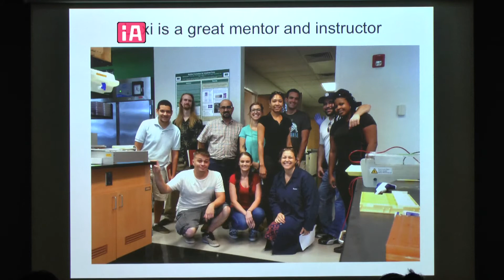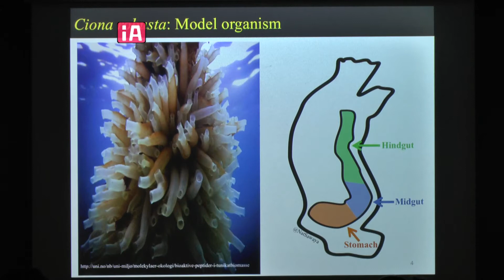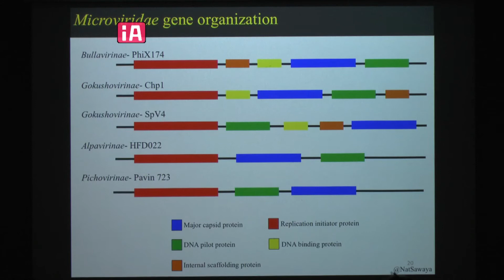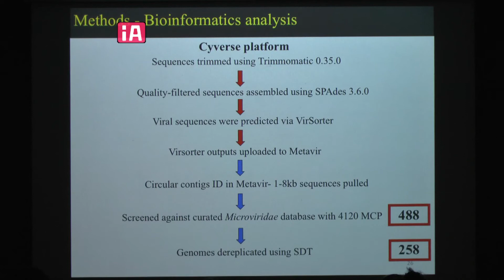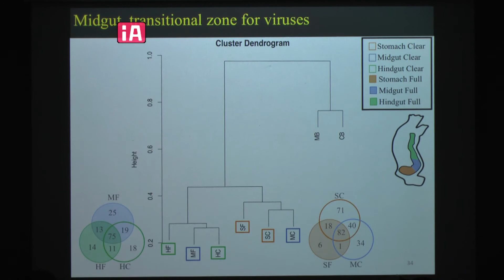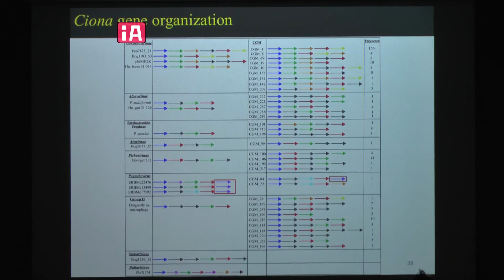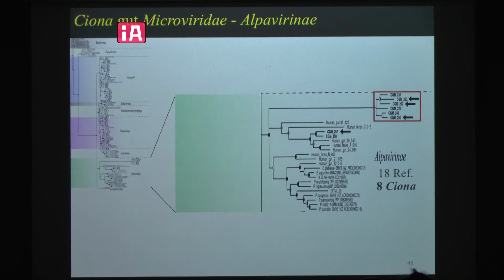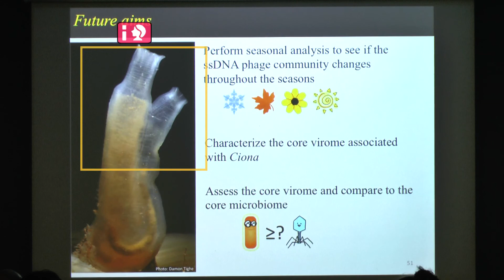Alexandria Creasy, For the Master’s Degree in Marine Science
Defense of a Master’s Thesis

Diversity of ssDNA phages related to the family Microviridae within the Ciona robusta gut

Presented by:
Alexandria Creasy

For the Master’s Degree in Marine Science